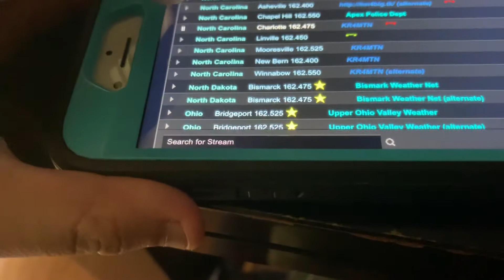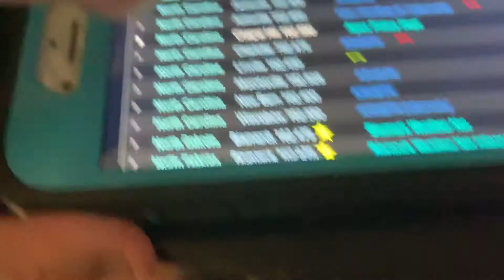SEVERE THUNDERSTORM WATCH ON 2 STATIONS (REAL EAS#534-535)